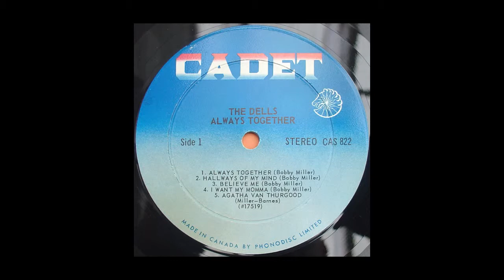The Dells Believe Me Always Together Musical Menu 1969 LP